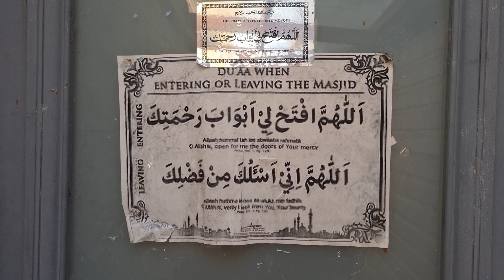Hum Ney Bhi Jummah Parha